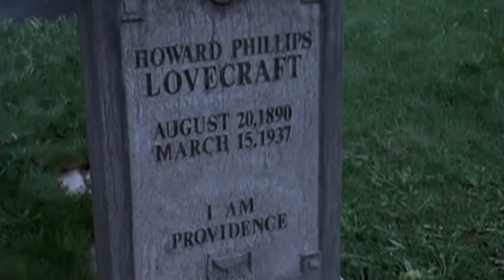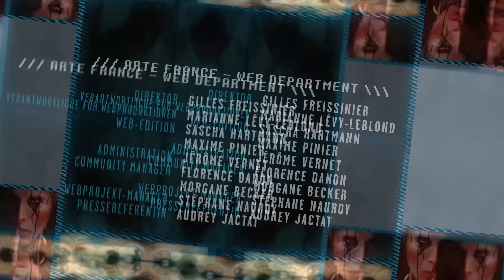Lovecraft - BiTS - ARTE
Lovecrafts &quot;kosmischer Horror&quot; ist aus unserer kollektiven Imagination nicht mehr wegzudenken. Wie kommt das?
Lovecraft: der strenge, zur&uuml;ckgezogene und paranoide Schriftsteller aus den 1920er Jahren ist heute noch durch Videospiele, Comics, Kinofilme und die Netzkultur aktuell. Hat er verstanden, was es mit unseren dunklen Fantasien auf sich hat? Machen wir uns ein BiTS&hellip;
&Acirc;&Acirc;&#160;
BiTS ist ein aktuelles Kulturmagazin, das jeden Mittwoch online erscheint.
Chefredakteur: Rafik Djoumi
Regie: Joseph Vasconi
Produktion: La G&eacute;n&eacute;rale de Production